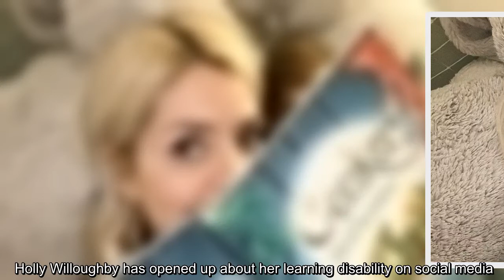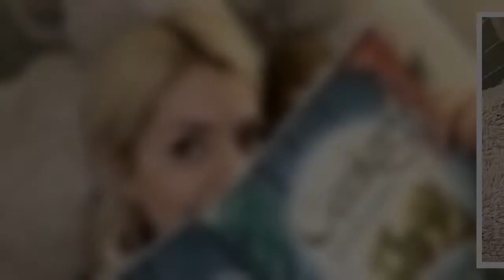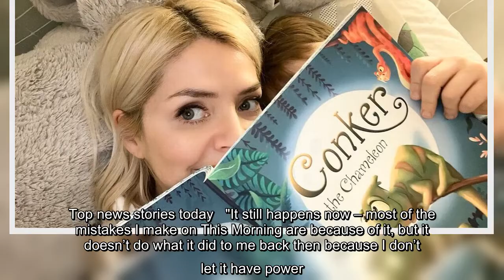Holly Willoughby opens up about hidden disability in emotional social media post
Holly Willoughby has opened up about her learning disability on social media.   The 39-year-old took to Instagram to talk about being dyslexic and says it's something that she struggled with at school.  The This Morning host wrote: "Today is a very important day for one of my oldest friends @h.j.peckham …  "We met on our first day of school and eventually moved into our first flat in London together… we’ve been through a lot!  "Probably something that bonded us hugely was the fact we are both dyslexic…  "That’s why this post is even more special and actually writing this I feel very emotional…  "If I could go back and tell my school friend that on the 2nd of February 2021 to mark the begin of childrensmentalhealthweek she would publish her 1st book, I’m not sure she’d believe it possible… you did it Hannah… so so proud of you… it’s a beautiful and important book.  "One that helps open the conversation with your little ones about how to talk about their emotions… we all need that ...